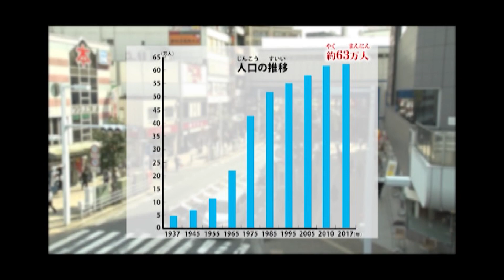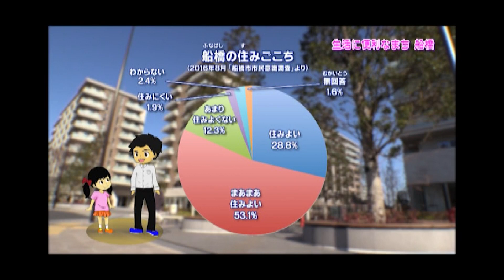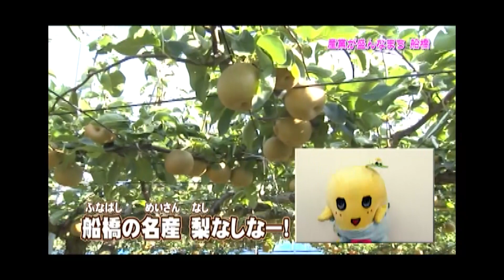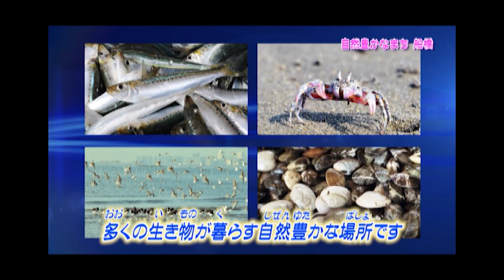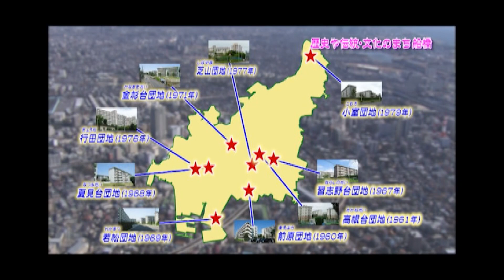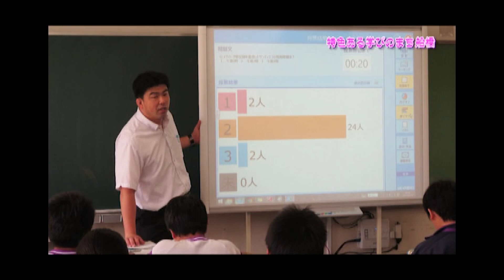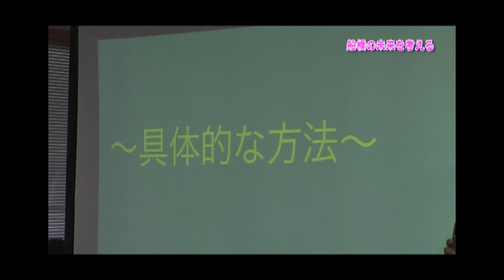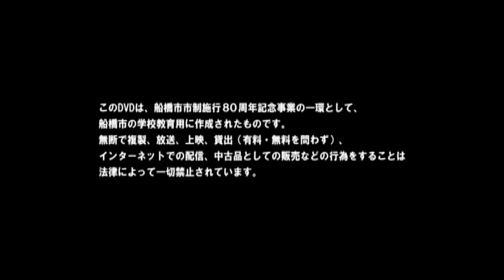（市制施行80周年記念事業）船橋のあゆみとみらい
写真資料等をとりまとめた映像教材「小・中学生のための船橋のあゆみとみらい」を制作し、この映像を利用して小中学校で授業等を行う。その後、「これからの船橋市について」などの題で書かれた作文を募集し、作文コンクール・表彰を行う。最終的に、優秀作品を集めた作文集を作成する。
また、この映像は、11月の80周年記念式典において、開始前の幕前動画として活用する。

▼そのほかの記念事業一覧はこちらから